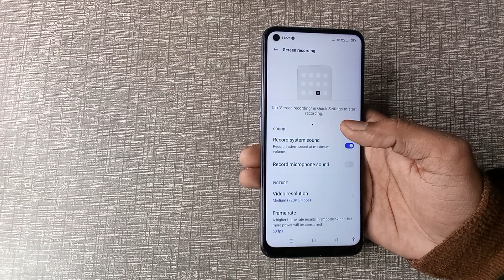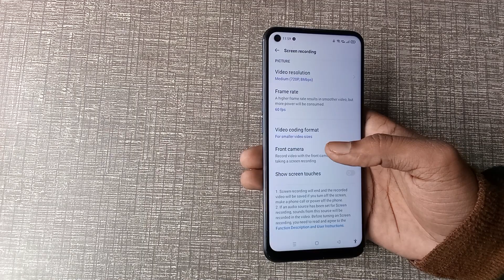Sound use kaise kare in Infinix smart 6, sound setting Infinix smart 6